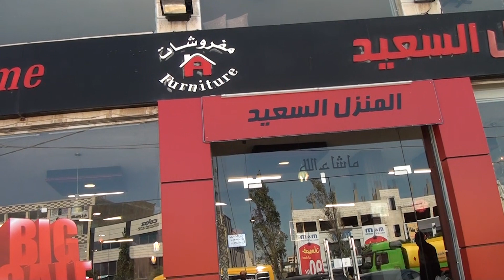مفروشات المنزل السعيد كفاءات اردنية